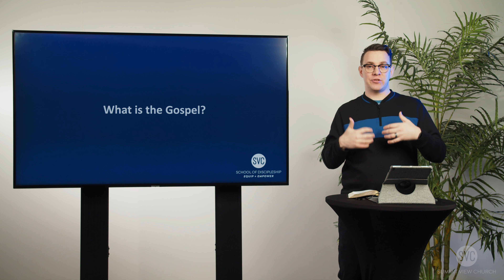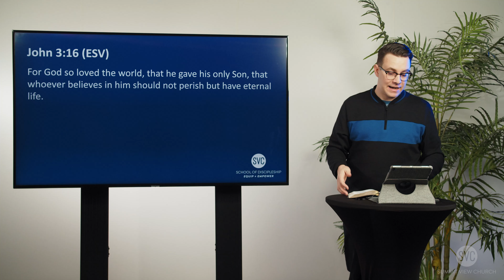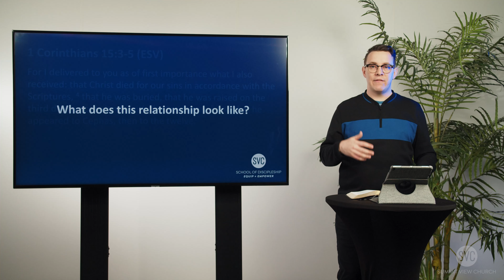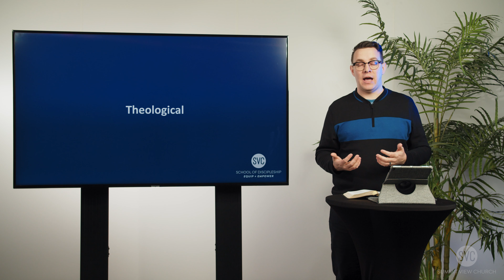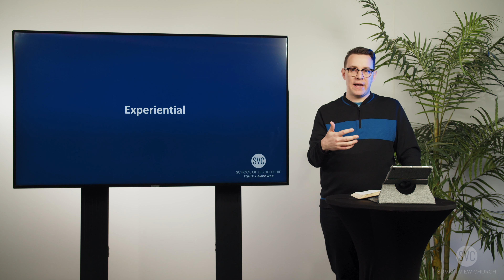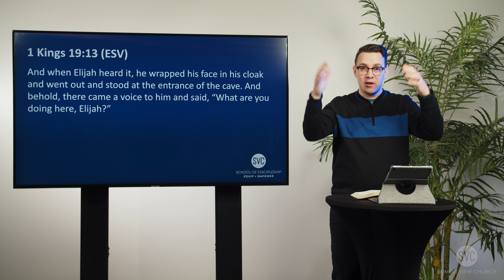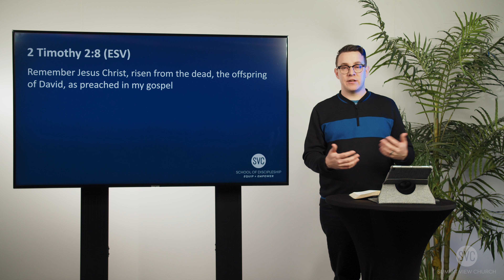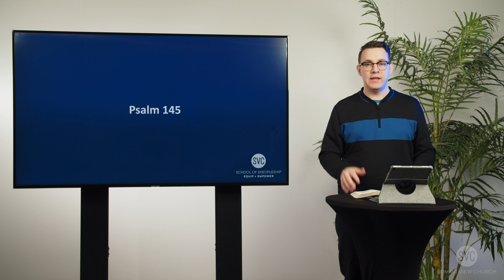Gospel Identity Week 1 | Knowing God | School of Discipleship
To worship with us live on Sunday mornings at 9 or 11 am,
If you're a part of the Summit View family and want to give financially,